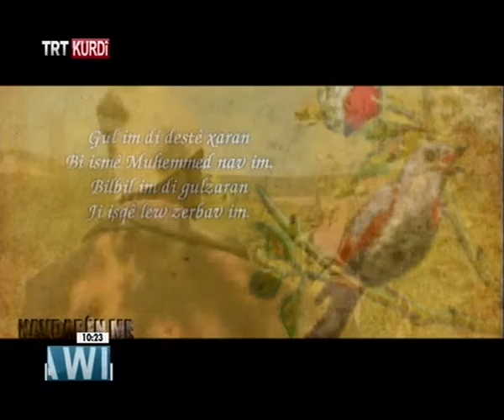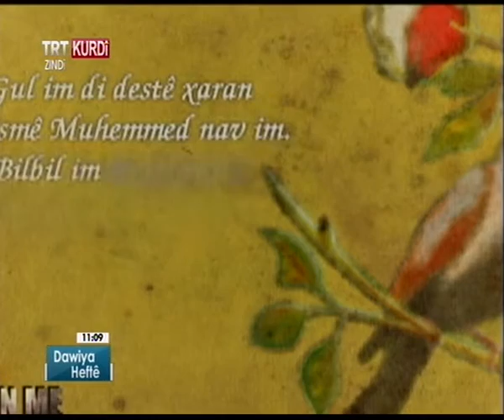FEQİYÊ TEYRAN JIYAN Û BERHEMÊN WÎ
Akademîsyen Nevzat Eminoğlu di derbarê Feqiyê Teyran de bi awayeka akademîk lêkolîn kiriye û li Zanîngeha Muşê Alparsan ê jî dersa wêjeya kurdî dide. Eminoğlu got: Zimanê Feqî gelek zelal û ji bo na gel fêm bike hatiye nivisandin.
Yahya Biger jî bi dengê xweyî diwanî helbestên Feqî xwandin.